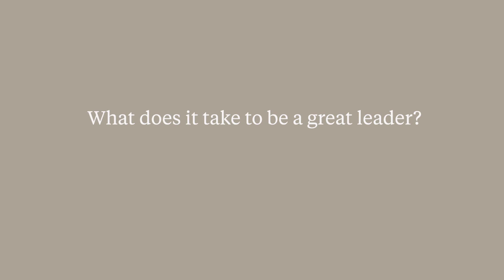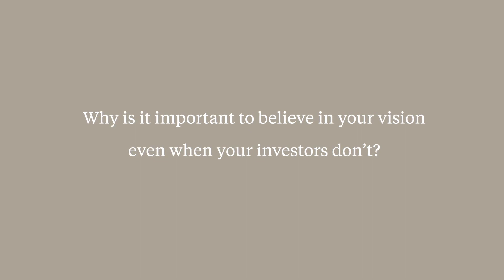Mark Leslie: Leadership in Entrepreneurial Companies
Takeaways from the 2015 Stanford Graduate School of Business Entrepreneur Symposium